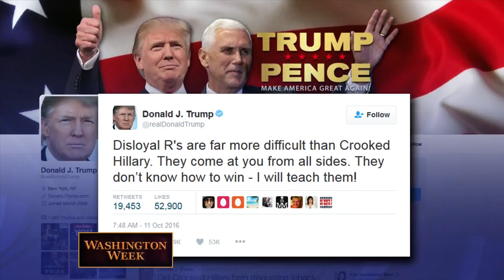Trump denies allegations of sexual assault and Wikileaks releases hacked Clinton campaign emails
With just three weeks before the election, this has been a week of controversy on the campaign trail. Several women have accused Republican nominee Donald Trump of unwanted sexual contact, a charge the former reality TV star has denied forcefully.  Trump is lashing out at his accusers, Hillary Clinton, the media and his own party.  Speaker Paul Ryan was one of several high-profile Congressional Republicans to back away from the nominee this week.  Meanwhile, Wikileaks released thousands of hacked Clinton campaign emails that reinforce voters' concerns about her secrecy. The campaign accused Russia of being behind the attacks.